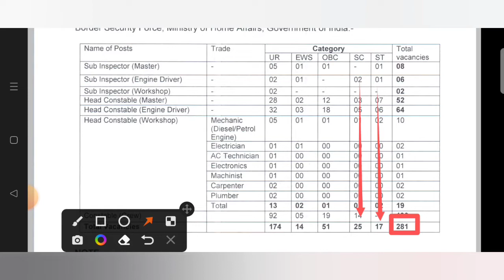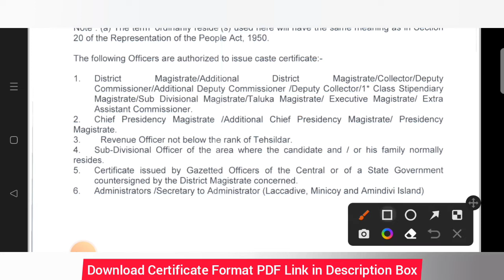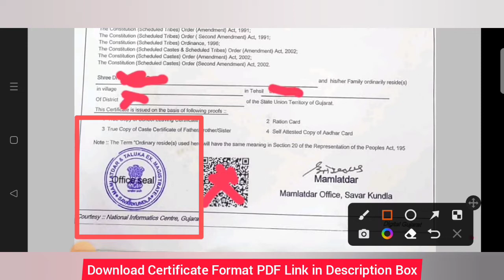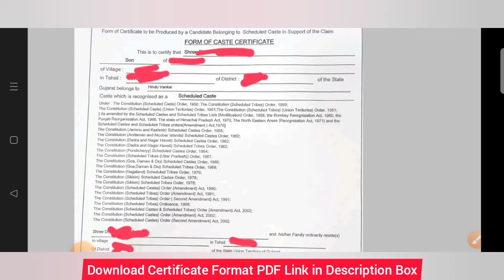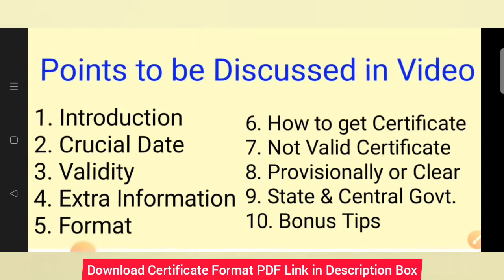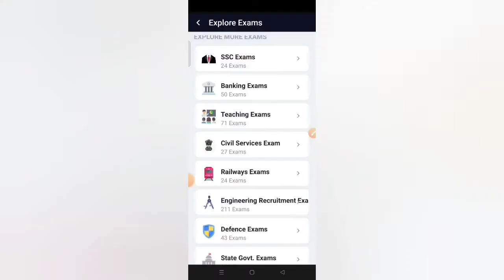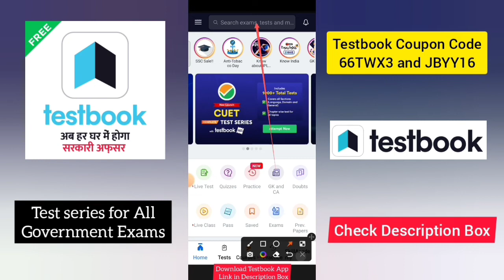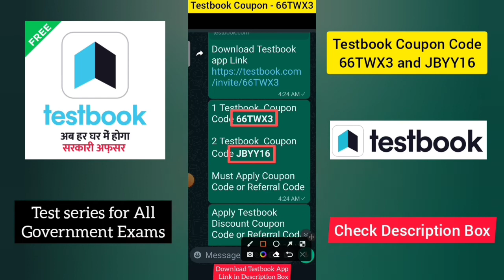SC ST Certificate for BSF Water Wing 2022 SC Certicate for BSF ST Certificate for BSF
BSF Water Wing Recruitment 2022 (Group B & C) SC ST Certiffcate. How to get SC ST Certificate for BSF Group B & C? GROUP
‘B’ & ‘C’ POSTS OF BSF WATER WING EXAMINATION 2022 SC ST Certificate.

Prescribed format of certificate for reserved categories are attached as
Annexure - (B ’ for SC/ST, Annexure - ‘C & C-1’ for OBC and Annexure -
‘D ’ for EWS category

Relaxation of respective category will only be given in those cases where
vacancies are available in the respective category for the applied post. If
vacancies are not available in respective reserved category, candidates
applied will be treated as an ‘Un-Reserved (UR)’ category candidate provided
that he must fulfill the eligibility conditions applicable to an Un-reserved
candidate. In that case, if found later that candidate does not fulfill the eligibility
criteria of UR/General category candidate; candidature of such candidate will
be rejected at any stage of the examination.

 A person seeking appointment on the basis of reservation to SC/ST/OBC must
ensure that he possess the caste/community certificate. The crucial date for
this purpose will be the closing date for receipt of applications.

 Every candidate seeking reservation as OBC is required to submit a certificate
in prescribed format (Annexure - C ) regarding his OBC status and noncreamy layer status issued by the Competent Authority. Candidates claiming
OBC status may ensure that he possess caste/community certificate and does
not fall in the creamy layer on the crucial date i.e closing date for receipt of
application. (In order to ensure it, a declaration in addition to the certificate
issued by the Competent Authority will also be uploaded by the candidates
seeking reservation as OBC in the format attached as Annexure - C-1)